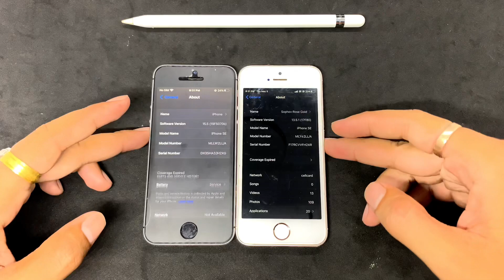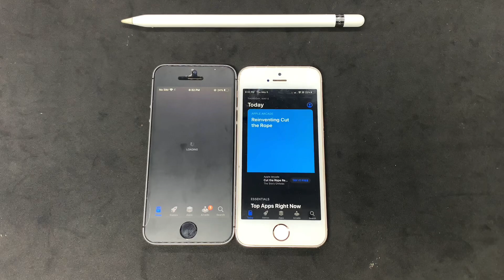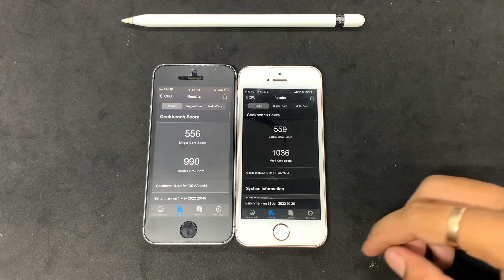iOS 15.5 beta 4 vs iOS 13 on iPhone SE 💥